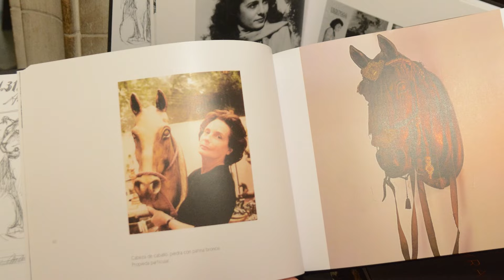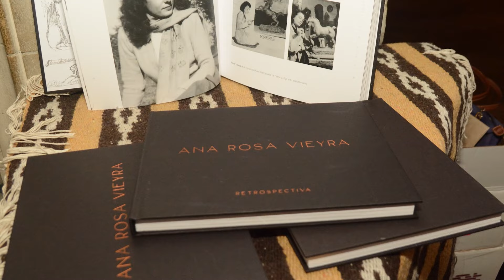ANA ROSA VIEYRA Retrospectiva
Presentación del libro "Ana Rosa Vieyra, Retrospectiva"
Un Homenaje a la talentosa escultora y pintora, en el Museo Isaac Fernandez Blanco, 29 de noviembre 2023